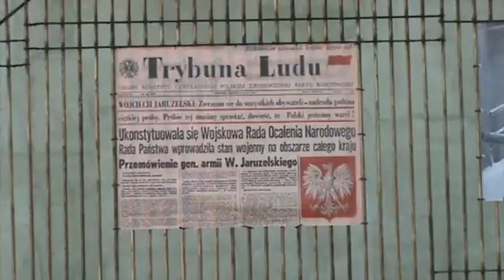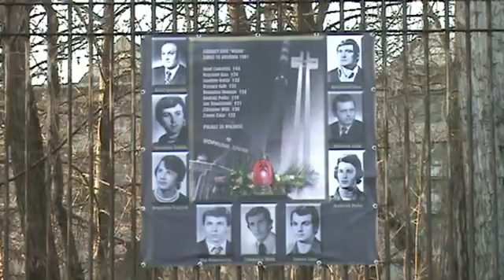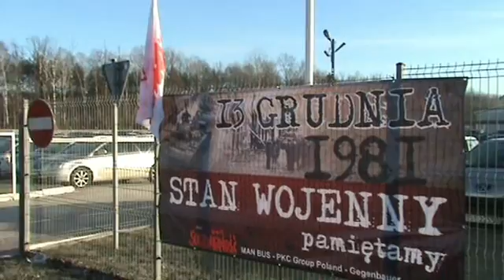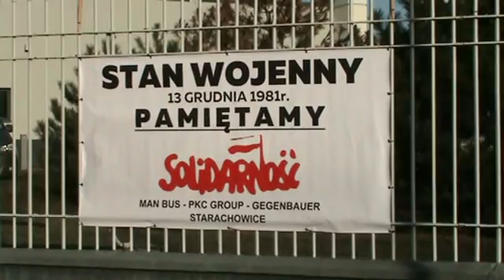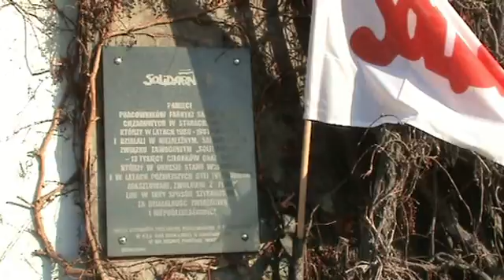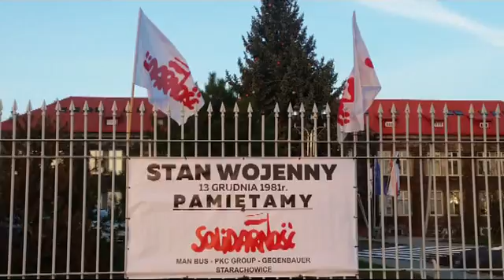35 rocznica wprowadzenia stanu wojennego